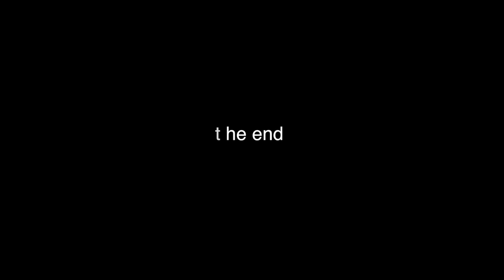The Spittlebug Project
Seldom noticed, spittlebugs share with all life, including humans, the planet's resources. Did you know a water molecule now flowing in a spittlebug was once flowing in you?